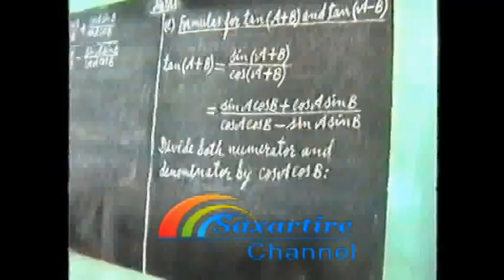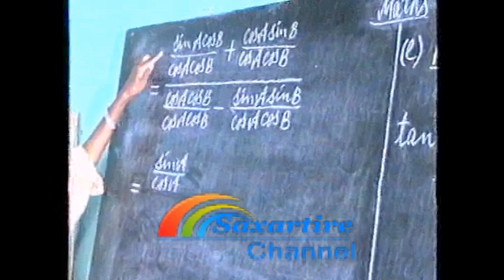Dib aan u milicsano aqoonyahankii waynaa Cabdilaahi muuse Qaalib halkuu ka aas aasay dugsiga abuu